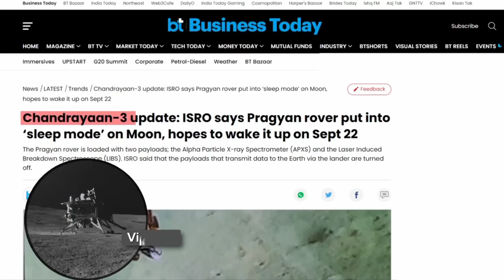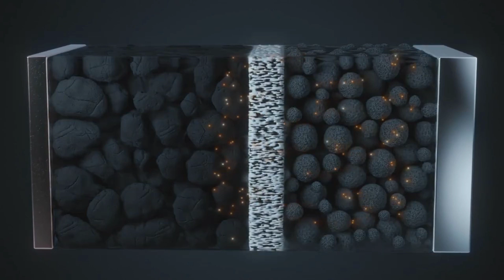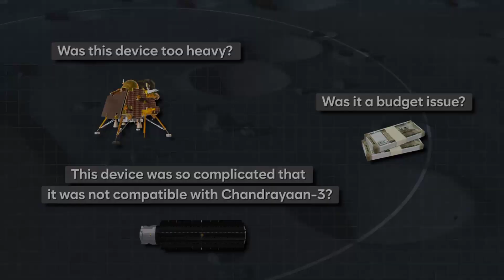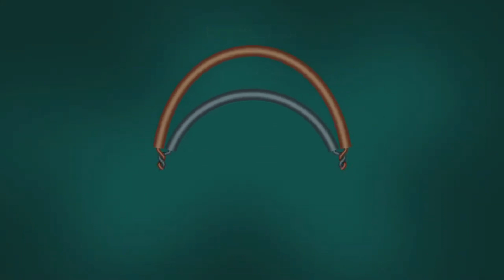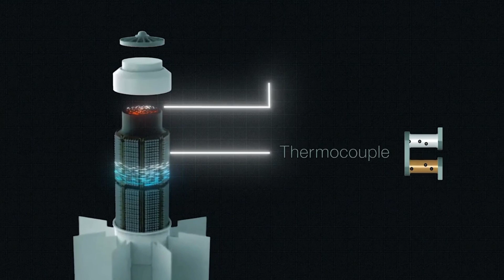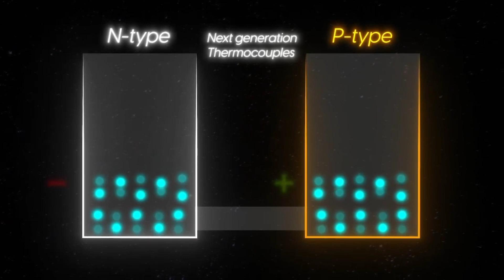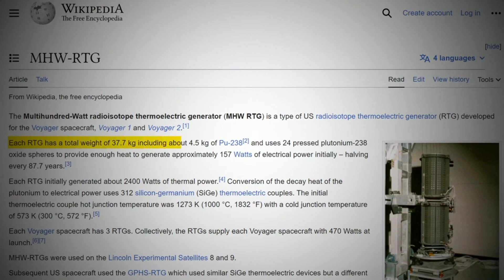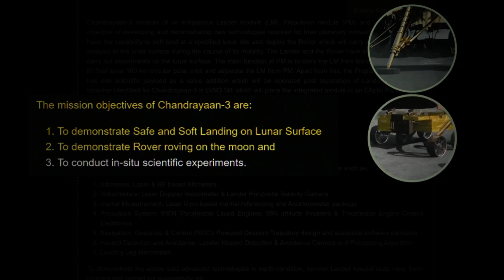Has ISRO's Chandrayaan-3 FAILED | Chandrayaan-3 Latest Update | Chandrayaan 3 update telugu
Chandrayan-3 Fail అయిందా ? | Truth About Pragyan Rover | Chandrayan-3 Latest Update | Awaken facts

THE INDIAN Space Research Organisation